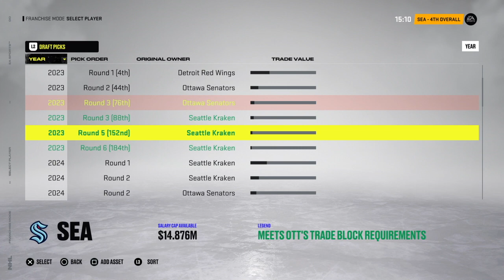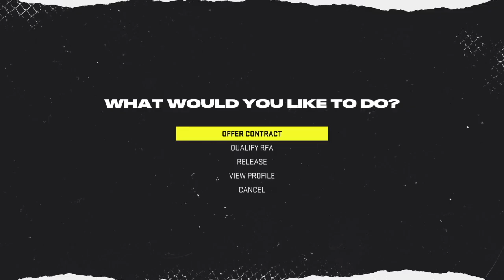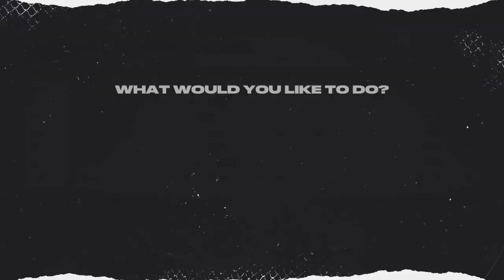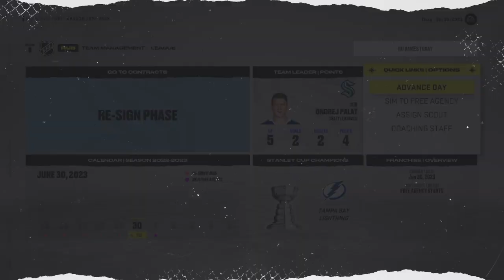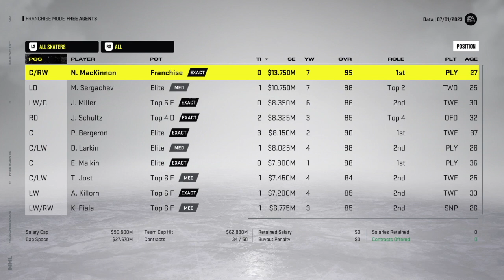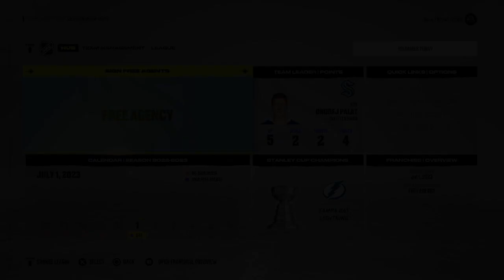MOVING ON UP (2023 Draft) | NHL 22 | Seattle Kraken Franchise Mode #8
Welcome to the 2023 draft here in our second offseason with the Seattle Kraken! After a disappointing first round exit, it's time to get serious and focus on who our future pieces will be. With some good prospects available and lots of trade capital to play with, we're looking to move on up! Afterwards, we run into some free agency questions that will have to be addressed for next episode.. Leave a comment on YouTube or Discord with any and all of your suggestions and I will do my best to incorporate them into the next episode! :)

Welcome to our first Franchise Mode series on NHL 22! With a fresh game comes a fresh team and, to start things off, we are taking our managerial talents to Seattle to help mold the newest franchise in the league! With GM Data and his team of Assistant GMs by his side, we'll be doing our best to bring this expansion franchise to dynastic glory and having YOU on board would make it that much sweeter!